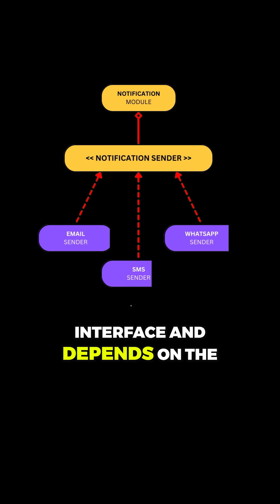Dependency Inversion Principle explained in a minute!